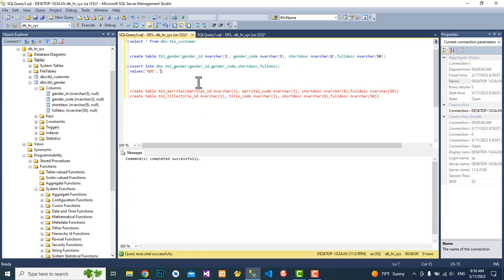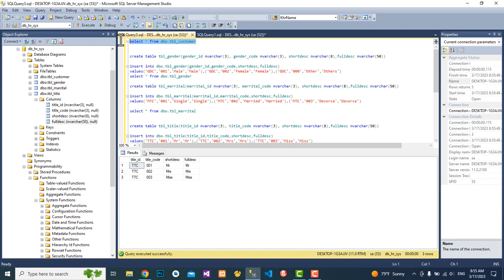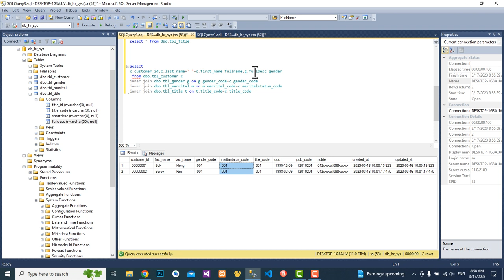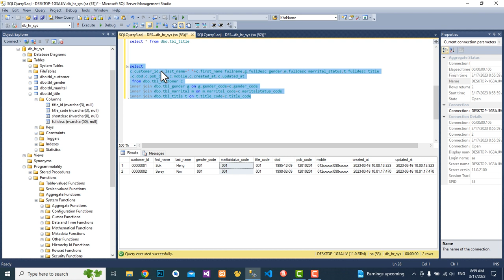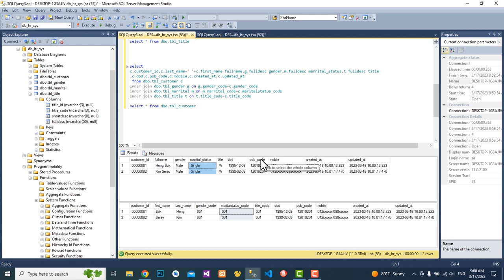how to using inner join in sql server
How to use inner join in sql server for beginner.